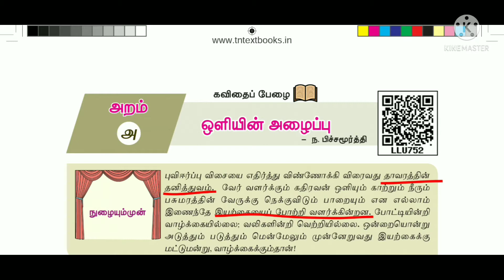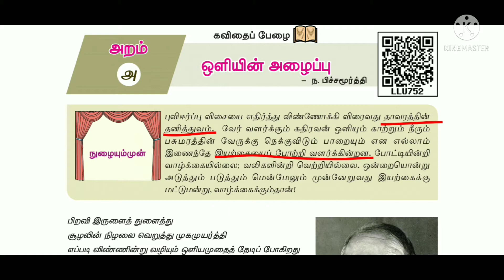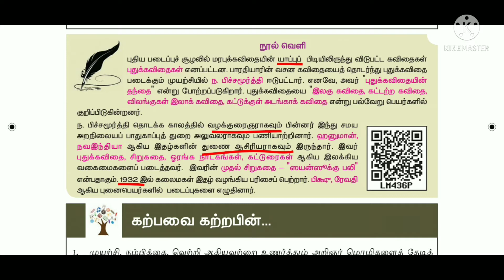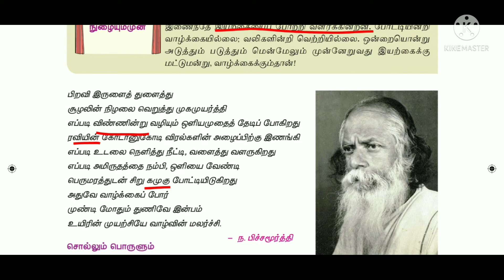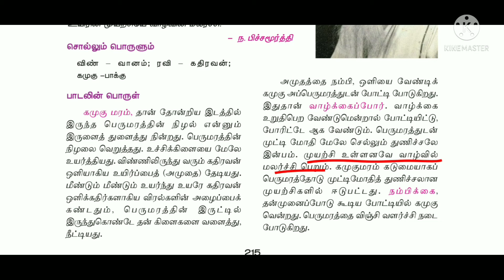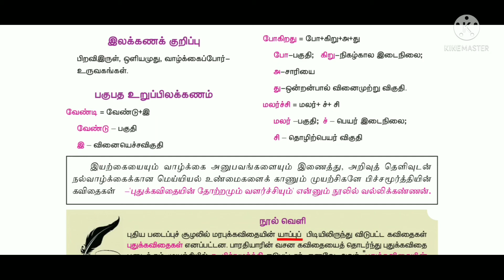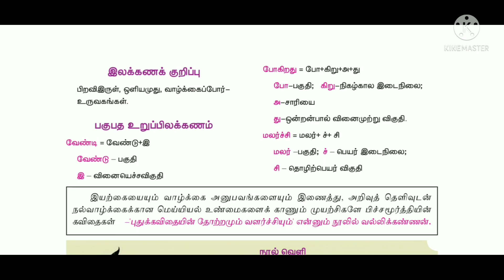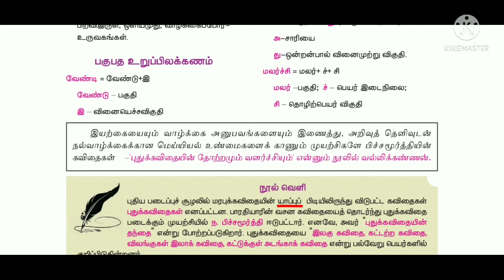9th Tamil Iyal-8 / Oliyin Azhaippu / Na. pichamoorthy/in Tamil / Sara Krishna Academy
9th Tamil Iyal-8 / Oliyin Azhaippu / Na. pichamoorthy/in Tamil / Sara Krishna Academy